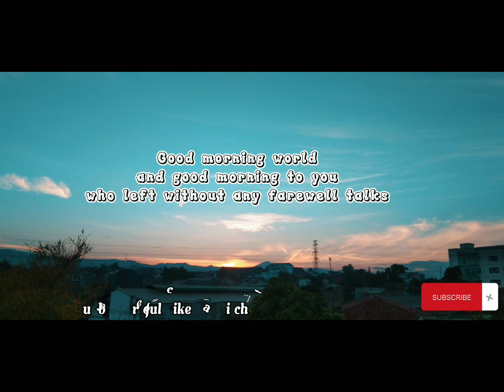sunrise morning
a good morning for us to enjoy in a less good heart

twilight words .
cool words
whatsapp words
thewordSofthe night.
encouraging words
beautiful words
words of wisdom
collection of words
brilliant words